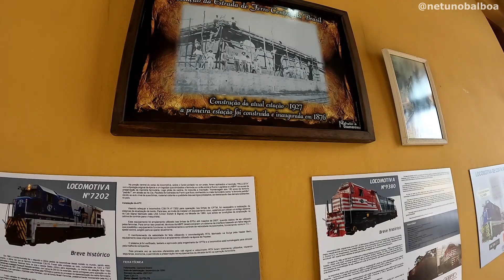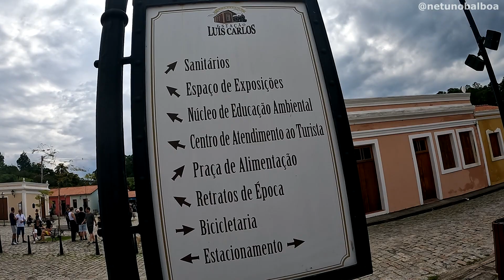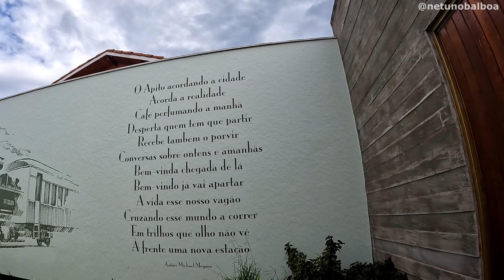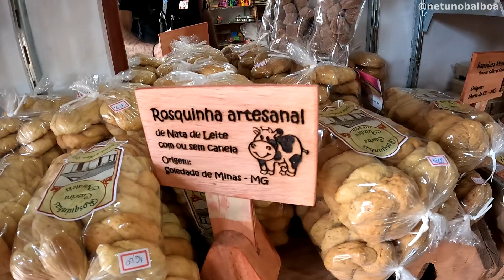TREM de GUARAREMA até a VILA LUÍS CARLOS (Tour completo com dicas)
Nesse vídeo irei até a Estação Ferroviária de Guararema para pegar um trem até a turística Vila Luís Carlos.

 Durante o trajeto, os visitantes podem apreciar a bela paisagem da Mata Atlântica e do Rio Paraíba do Sul, além de passar por pontes, túneis e estações históricas. A viagem dura cerca de 40 minutos e percorre uma distância de 10 quilômetros.

O trem utilizado é uma autêntica locomotiva a vapor do início do século XX, que foi restaurada e adaptada para o turismo. Porém, a locomotiva está em manutenção, sendo substituída por uma locomotiva a diesel, mas os vagões são os originais.

Além disso, a Vila Luís Carlos oferece diversas opções de restaurantes e lojas de artesanato, onde os turistas podem saborear a gastronomia local e comprar lembranças da viagem

Vou visitar as lojas de artesanato, de comidas, uma capela e a belíssima praça dessa pitoresca vila.

📜𝗖𝗢𝗡𝗧𝗘Ú𝗗𝗢 𝗗𝗘𝗦𝗦𝗘 𝗩Í𝗗𝗘𝗢:

00:01 Trilhos
02:45 Estação de trem
07:11 Andando de trem
10:55 Vila de Luis Carlos
15:58 Lojas de artesanato
22:45 Praça central
25:36 Loja de Queijos
28:57 Sanfoneira no trem
Dennis Netuno é um canal de viagens, onde eu mostro como é possível viver uma verdadeira experiência em qualquer viagem. Aqui você vê mochilões internacionais, trilhas pelo Brasil, monumentos e centros culturais na cidade.

Com dicas e vídeos detalhados, mostro como é possível fazer um passeio de forma independente e econômica, além de contar a história por trás de cada atração.

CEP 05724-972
São Paulo-SP

É 𝐢𝐬𝐬𝐨 𝐚í, 𝐯𝐚𝐥𝐞𝐮!😎👍
𝑫𝒆𝒏𝒏𝒊𝒔 𝑵𝒆𝒕𝒖𝒏𝒐